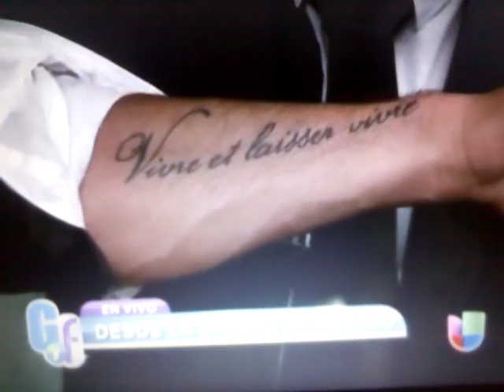Ariadne Diaz, José Ron en Gordo y la Flaca 1era parte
2DA  PARTE DEL GORDO Y LA FLACA!